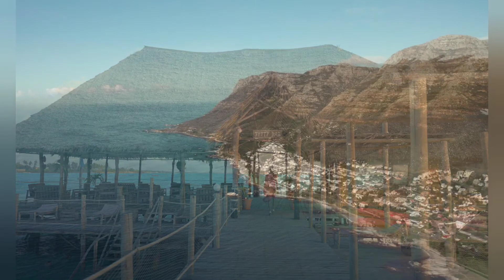FLYING OVER MALDIVES (4K UHD) - Relaxing Music Along With Beautiful Nature Videos(4K Video Ultra HD)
The Maldives is located south of the Indian Lakshadweep archipelago, and about 700 km southwest of Sri Lanka. The Maldives' 26 atolls surround a territory of 1,192 islets, about 200 of which are inhabited by local communities.

Relaxing Fireplace Sounds - Burning Fireplace & Crackling Fire Sounds (NO MUSIC)

soothing relaxation

maldives 4K